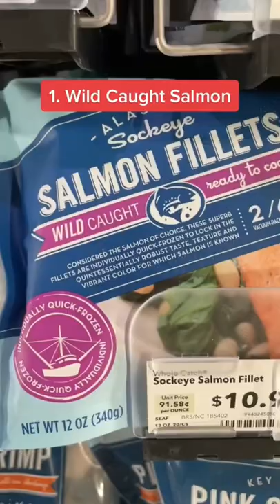Types Of Fish You Need To Eat